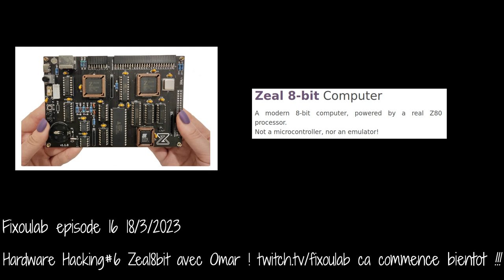Fixoulab Episode 16 - Interview d'Omar le créateur de Zeal8bit computer